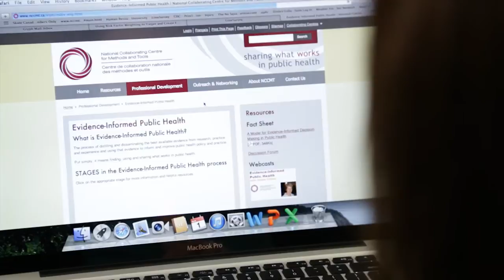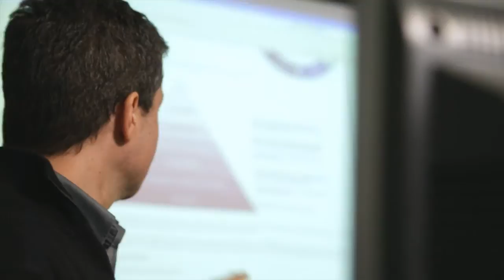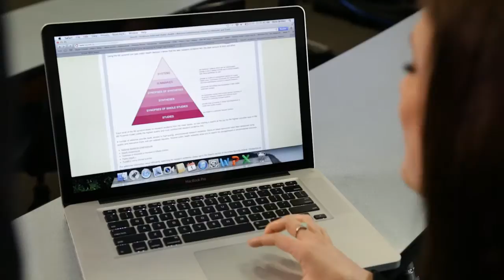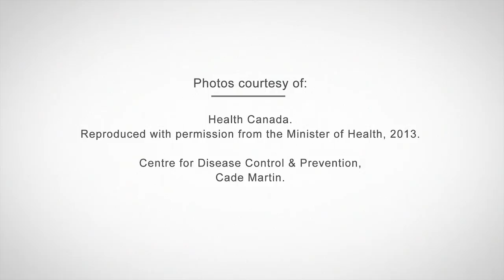NCCMT - Profiles - Guelph - Teaching with Tools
Dr. Andrew Papadopoulos, Associate Professor and Coordinator of the University of Guelph's Master of Public Health Program, explains how he uses NCCMT resources in the MPH program curriculum. A recent graduate describes how the resources helped her prepare for work in the field.